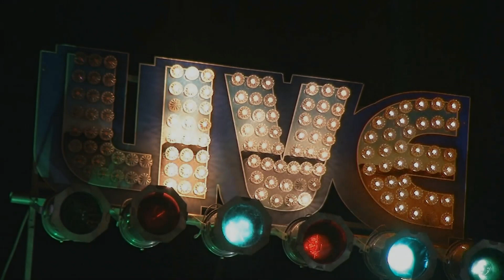Neal and The Vipers Live @ 9 Wallis 3/119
"Slow Down" off their New CD "One Drunken Kiss"
Neal Vitullo, Dave Howard, Steve Bigelow, Mike LaBelle